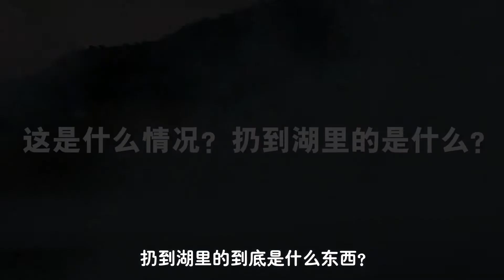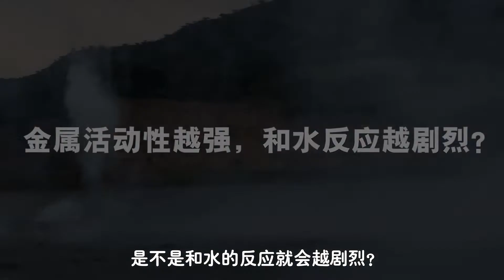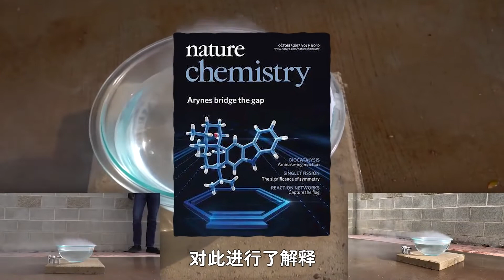金属钠的威力有多大？将1公斤钠扔进河里，几秒后场面失控了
一个小伙把手里的袋子扔进湖里，转身就跑，随后湖面上发生剧烈的爆炸，水花炸了有三四米高。这是什么情况？扔到湖里的到底是什么东西？

开脑洞，涨知识，这里是脑洞知识局。